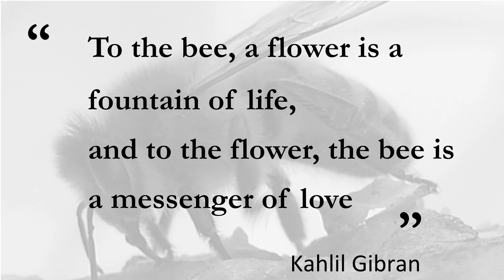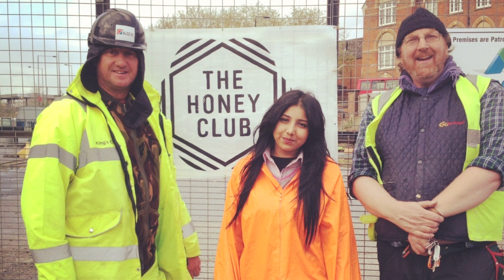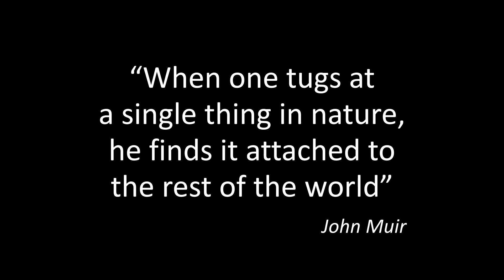The Urban Buzz: Alison Benjamin at TEDxWarwick 2014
Alison Benjamin along with her partner have traveled across Europe and North America investigating the plight of the honeybee, which is disappearing across the globe at an alarming rate. From commercial almond farmers in California to local honey cultivators in the English countryside, all suffer from lonely hives that are filled with baby bees where all the adults have disappeared. Alison is the Society Editor of the Guardian and co-founder of Urban Bees which is a social enterprise that is bringing bees to cities. She is an activist for the safety of bees and her mission is to create bee-friendly cities by creating plentiful forage and habitat for all types of urban bees. She believes that as we are all interconnected, bee-friendly cities are better for humans too since they are more resilient to flooding and climate change and will greatly enhance human wellbeing.

Urban Bees was set up a few years ago by Alison Benjamin and her partner Brian McCallum who started beekeeping in west London in 2006 with one hive at the bottom of the garden. They wanted to share their passion for their new hobby with other urban dwellers. She is the co-author of Keeping Bees and Making Honey, A World without Bees and Bees in the City; an urban beekeepers' handbook.